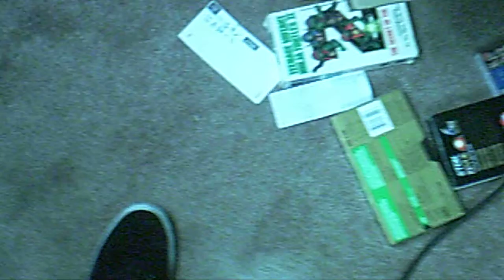Mike Maldonado comeback? - FUgameCrue Thoughts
who in the hell is mike maldonadi cameron?